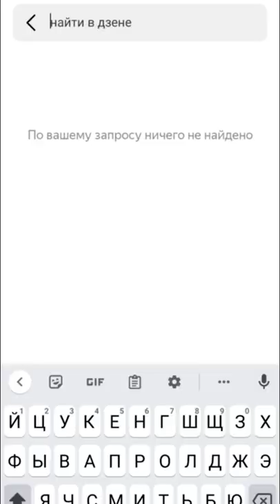Внук Пугачевой уехал из России и раскрыл планы на будущее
Дени Байсаров поделился кадрами из-за границы.